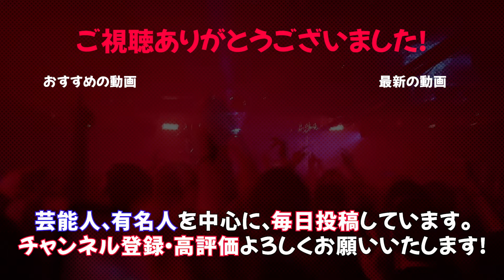木村拓哉が朝倉未来をシカトしたらしいｗ【キムタク】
芸能人、有名人を中心にまとめた動画を毎日投稿しています！